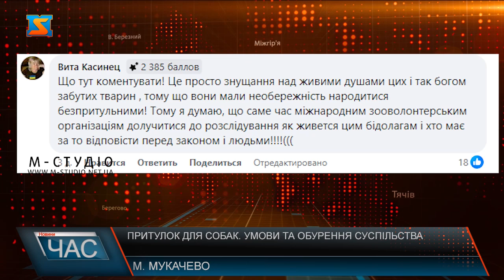Притулок для собак. Умови та обурення суспільства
На теренах мережі Фейсбук почали ширитися дописи про неналежне утримання собак у притулку , що знаходиться у мікрорайоні «Шипка». З коментарів людей та світлин, які публікують у мережах видно, що тварини утримуються в обмежених, замкнених просторах без належного освітлення, вентиляції та можливості природної активності.  Таке поводження з чотирилапими викликало чималий ажіотаж. Вперше про проблему «ув’язнення собак»  на своїй сторінці розповіла волонтерка Кароліна Бровді. Жінка систематично відвідує притулок та неодноразово зверталася до керівництва з проханням прибрати загородження, що обмежують свободу чотирилапих. Вільні вольєри це не лише питання утримання собак, наголошують волонтери, а й можливість соціалізуватися тваринам. Собак, що перебувають у притулку влаштовують у родини, тому взаємодія з навколишнім середовищем є вкрай необхідною, пояснює Кароліна Бровді. Загородження повністю блокують доступ до світла та повітря для собак. Особливо у період аномальної спеки температура у вольєрах сягає критичних показників. Тому мукачівці б’ють на сполох, аби керівництво притулку звернуло увагу на добробут свої підопічних. Наголошують і на питанні стерилізації. Адже безпека тварин та людей – одне з пріоритетних завдань.  Аби з’ясувати всі обставини інциденту та дізнатися, коли собак звільнять з їх «закритих домівок» поспілкувалися з директором РБУ, на балансі якого знаходиться притулок. За словами Василя Діуса, вольєри у такому стані вони отримали від колишніх власників. А наявність на них суцільних загороджень – тимчасове рішення.  Чоловік зазначає, що цьогоріч передбачений ремонт наявних вольєрів та будівництво нових. Вже закупили необхідне обладнання та матеріали. Василь Діус каже, кількість тварин у притулку збільшується тому по мірі можливості врегульовують питання їх перебування. Як нам стало відомо від волонтерів, після візиту нашої знімальної групи, загородження, що обмежували волю тварин було демонтовано. Варто сподіватися, що тепер про добробут чотирилапих підопічних у притулку дбатимуть належним чином.